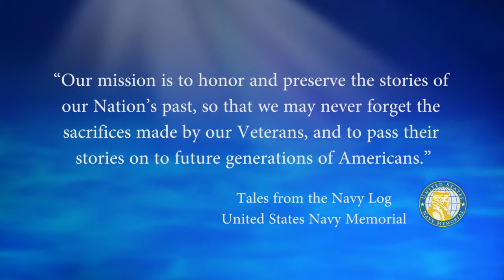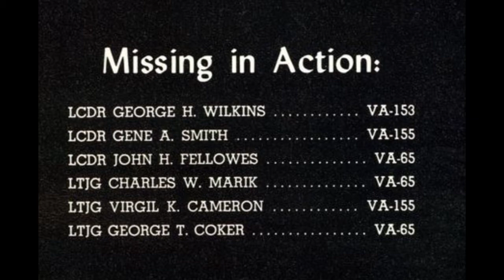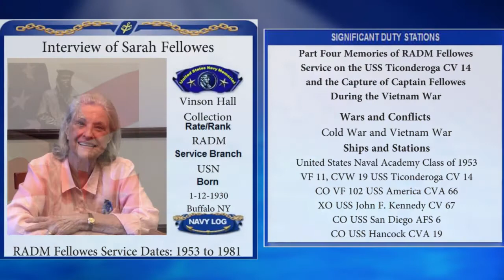USNM Interview of Sarah Fellowes Part Four Service on the Ticonderoga & Capture of Capt. Fellowes